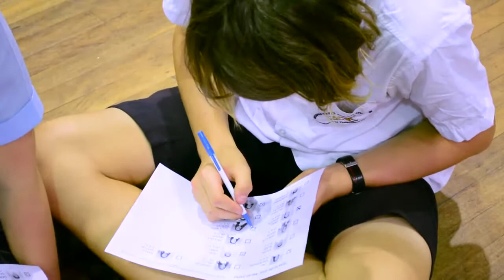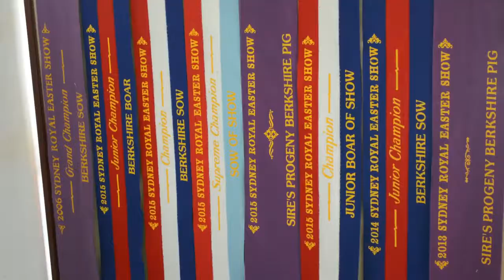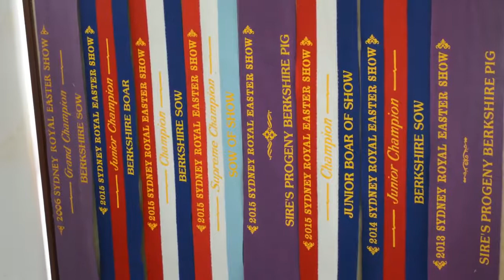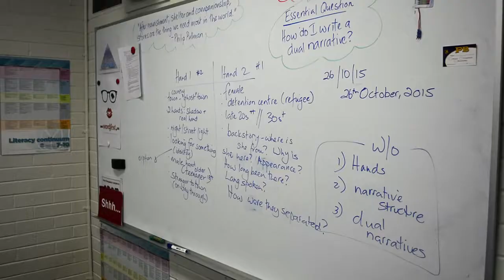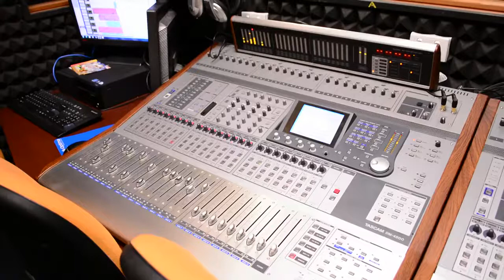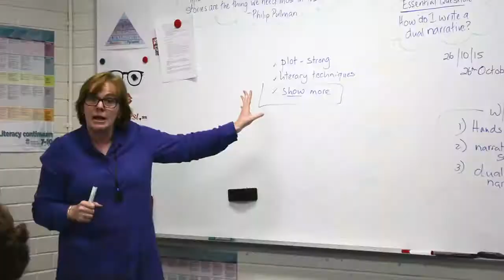The School of Choice- Part 2 (Brisbane Water Secondary College) 2015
Take a look at the endless opportunities on offer at Brisbane Water Secondary, a comprehensive middle and senior campus college on the peninsula of the NSW Central Coast.